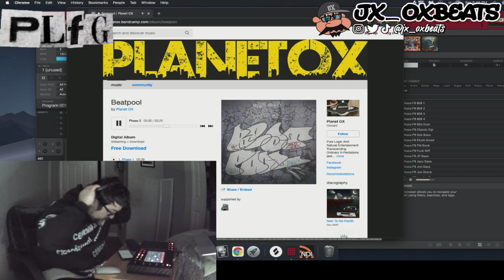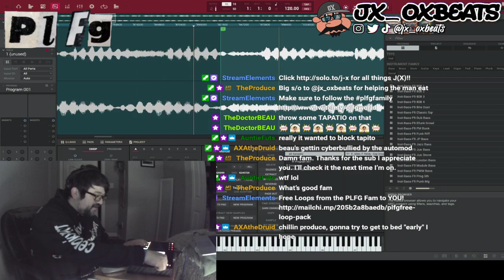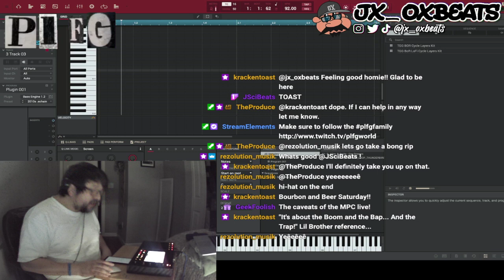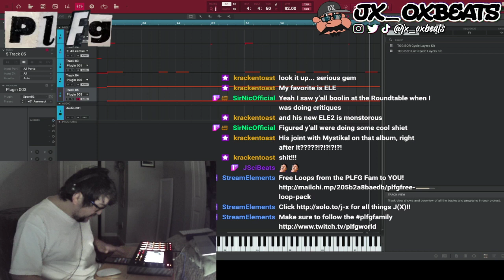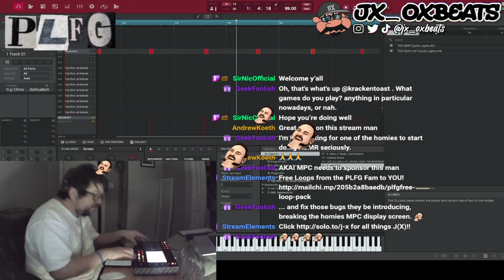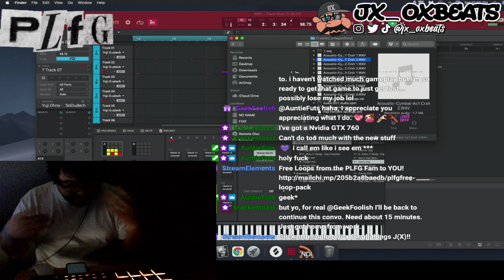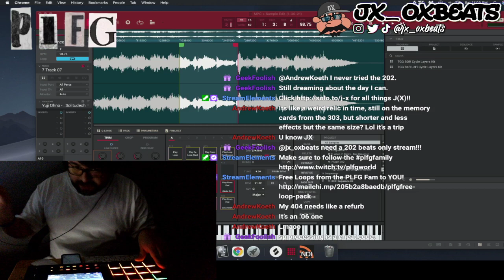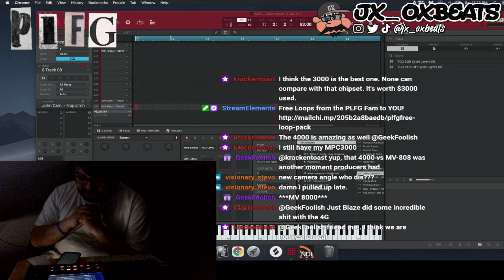Day 30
Hello Everyone, J(X) here starting off 2021 with a new campaign. After the success of 12tapesin12months we have 100days100beats.

Make sure to follow on Twitch